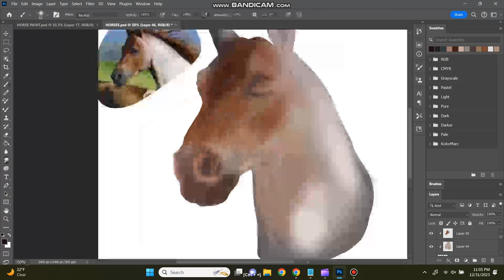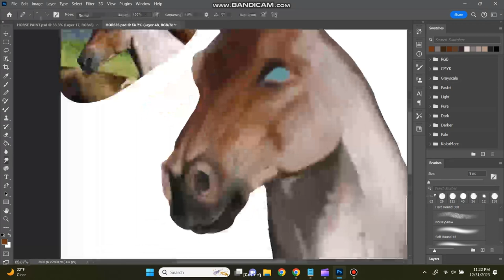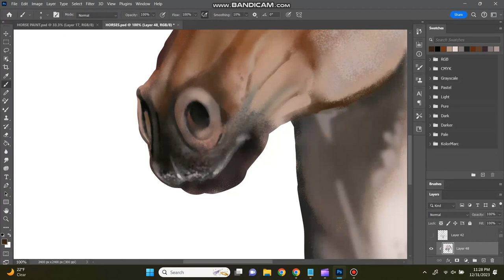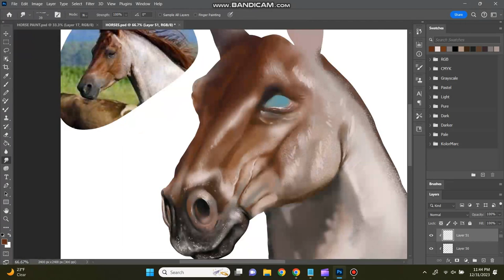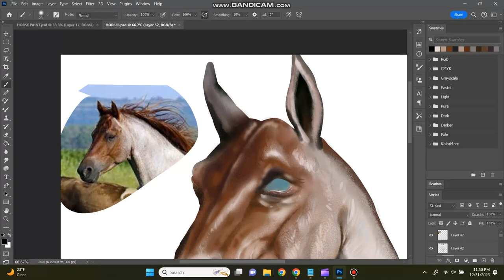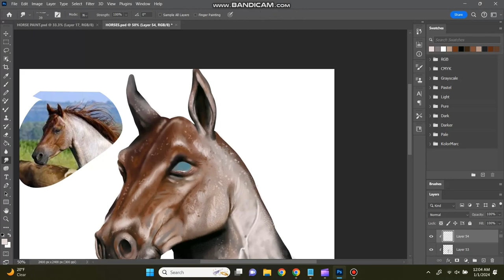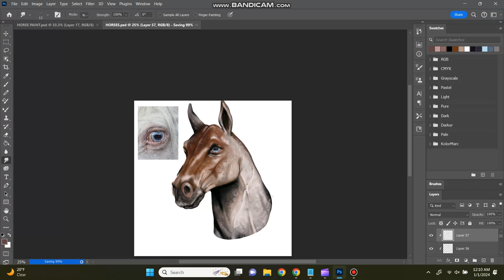Horse Speedpaint 02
This time I am painting a roan coat.

I offer commissions! Tattoo designs, creature designs, character designs, posters/flyers, album covers, book covers, business cards, social media posts, and other graphic design. Instagram @unboundink